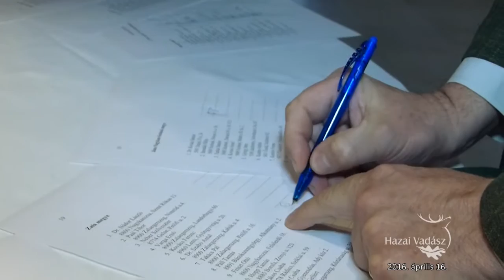Az Országos Magyar Vadászkamara április 7-i küldöttközgyűlése - 2016.04.16-i adás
Az ülést dr. Jámbor László, az OMVK elnöke vezette le. A napirendi pontok ismertetése után szóban egészítette ki a szervezet elnökségének írásos beszámolóját, amelyet korábban minden küldött postai úton megkapott. Mint fogalmazott, a vadászkamara 2015-ben tartalmas, tervszerű és eredményes munkát végzett. Ezt szolgálták a korábban, a tisztújítást követően bevezetett változások, így a szűk körű vezetőségi ülések rendszeresítése a titkári értekezletek bevezetése, illetve a bizottsági és szakbizottsági elnökök értekezlete.